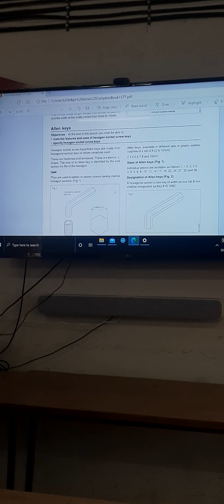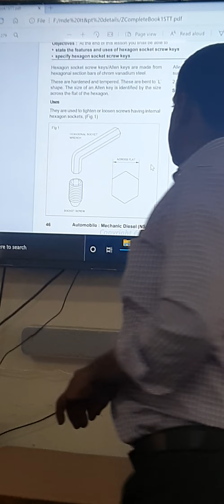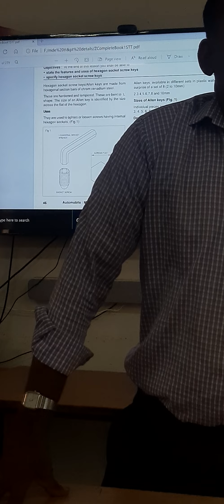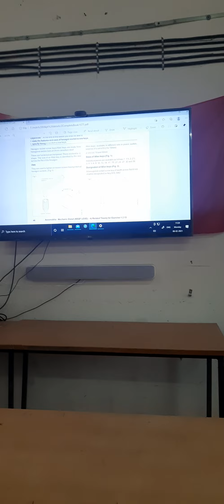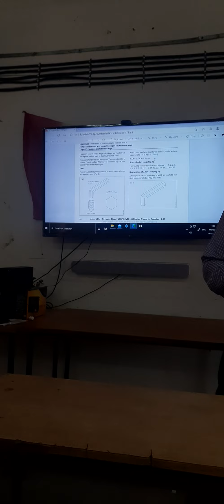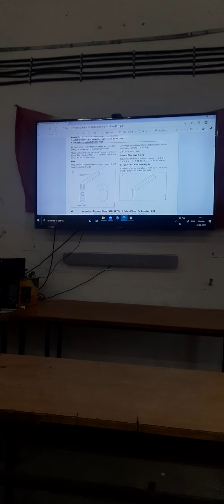ALLEN KEYES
Automotive by  Baban